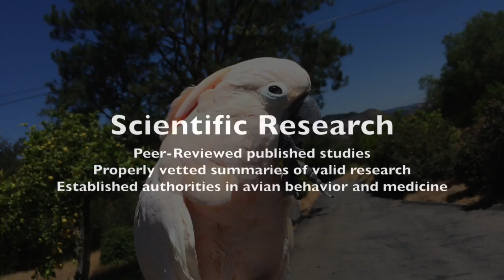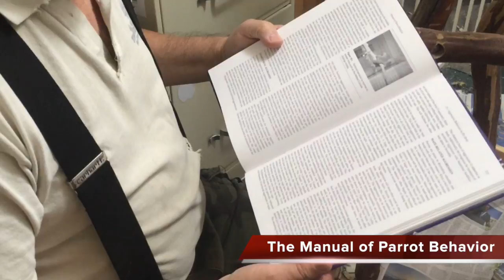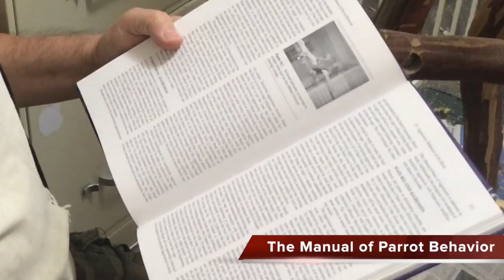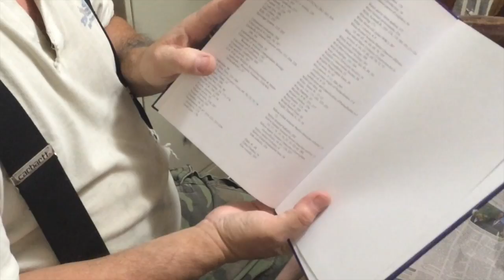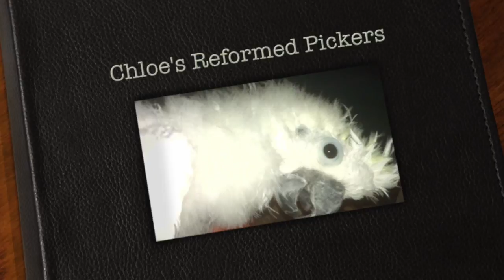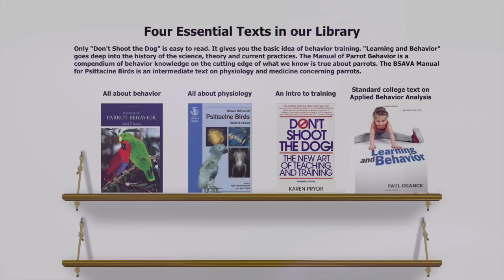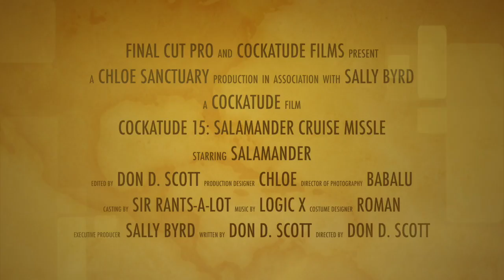How I Deal With a Frustrated Male Parrot | Ep.15: Salamander | Cockatude: Cockatoos with Attitude